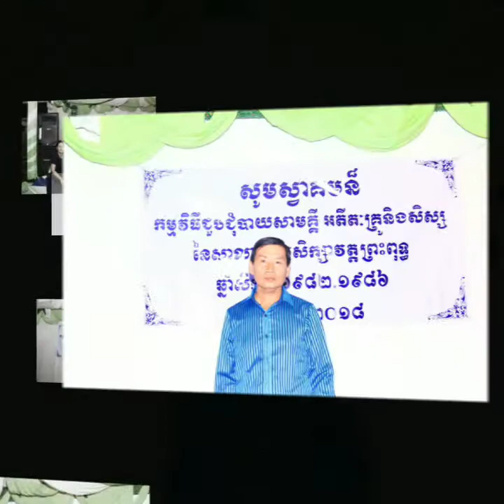ស្រមៃកាលវ័យនៅកុមារ(១៤-មករា-២០១៨).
ពិធីជួបជុំ អតីតៈ សិស្ស និង លោកគ្រូ អ្នកគ្រូ.
សាលាបឋមសិក្សា វត្តព្រះពុទ្ធ
១៩៨២-១៩៨៦.
Gathering Party Ex-Students and Teachers.
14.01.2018